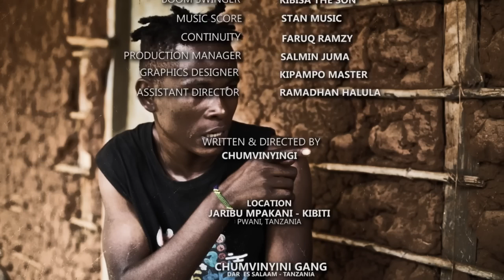GIZANI - EPISODE 16 | STARRING CHUMVINYINGI